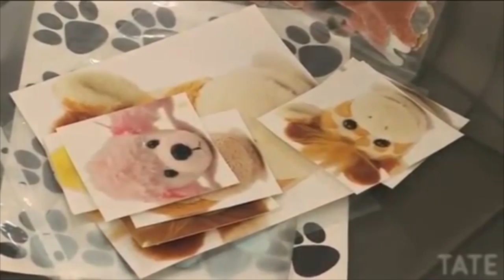Fiona Rae Anlatıyor: Resim ve Tutku (Sanat Tarihi / Global Çağdaş Sanat) (Tate Modern Müzesi)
Fiona Rae on paint and passion